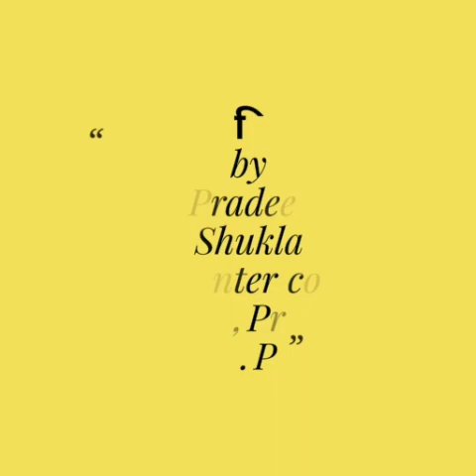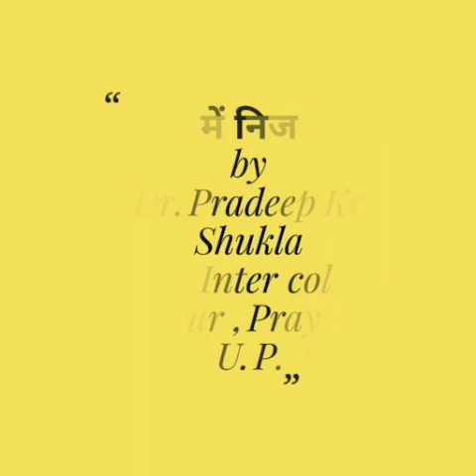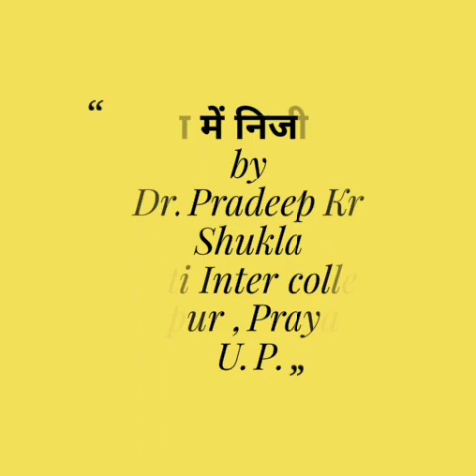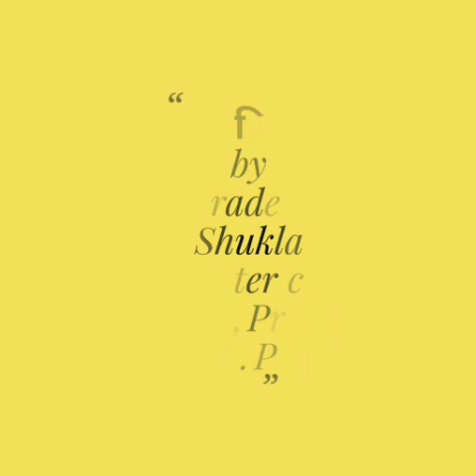शिक्षा में निजीकरण- एक विशिष्ट परिचर्चा by Dr. P.K.Shukla